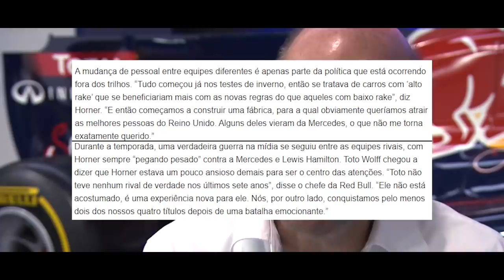TROCA DO MOTOR DE VERSTAPPEN NA RÚSSIA ACONTECERÁ DE ÚLTIMA HORA CASO SEJA NECESSÁRIO, AFIRMA HORNER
@scuderiamilani (Twitter)
YouTube.com/scuderiamilani

João 3:16